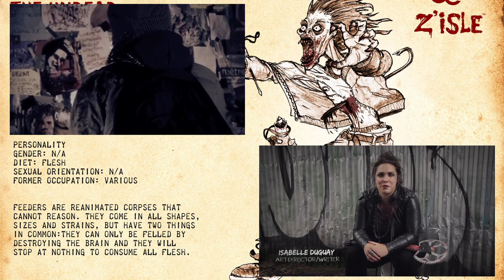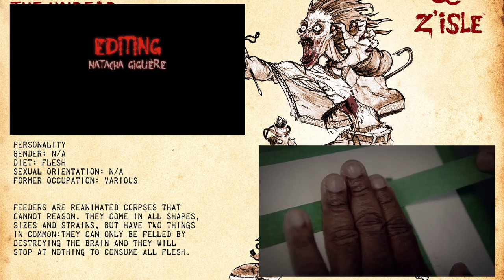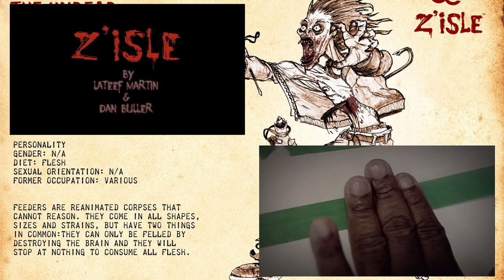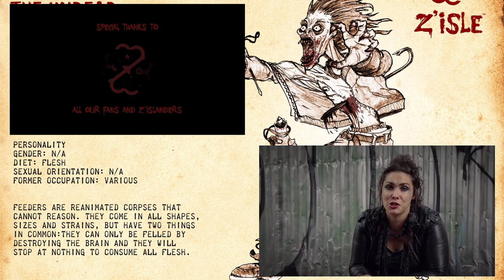Z'Isle: A Cyclepunk Zombie RPG Now On Kickstarter (Interview)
Just over a year ago I was able to meet up with Lateef Martin, the creator of the steam - errr cyclepunk zombie comic, Z'Isle, for an exclusive interview. Due to it's success, the storyline has now branched off into another genre making it's debut in it's own strategy RPG. Most notably, the team needs your help to make this dream a reality!

Time markers/topics:
0:00 Z'isle story teaser
2:00 Z'isle the video game
8:02 Z'isle Kickstarter and lessons learned
9:02 Perks to being a Z'isle Backer/how Z'isle isn't "just another zombie story"
12:24 Game inspirations for Z'isle include X-COM and This War of Mine
18:56 How the transition to game development is different from comic creation
26:13 Additional thoughts on Z'isle the video game and Kickstarter/representation of people of color and the LGBTQ community
30:55 Z'isle game soundtrack by composer from Tearaway, LBP3, and Papa y Yo
33:01 Where to find out more info on Z'sle and the video game
35:27 Closing thoughts